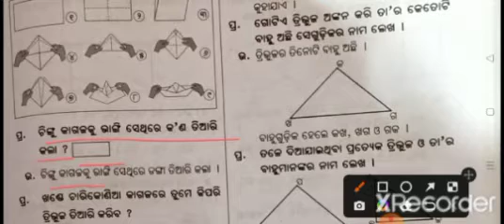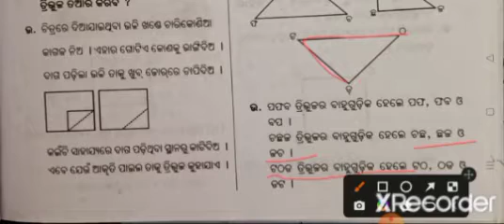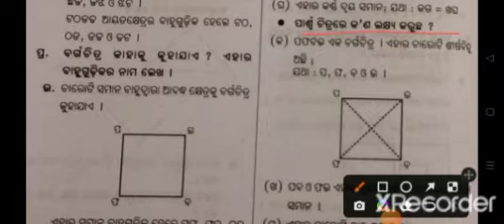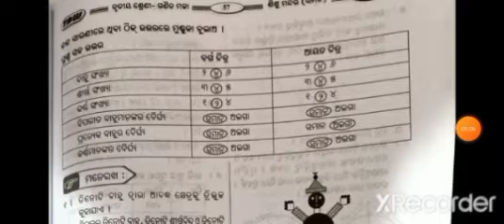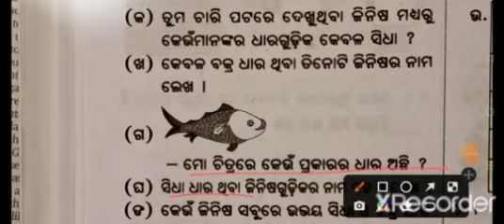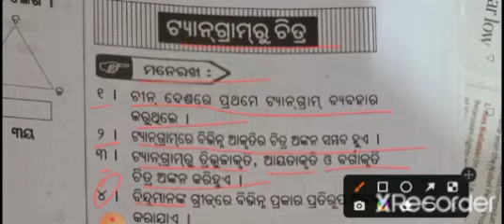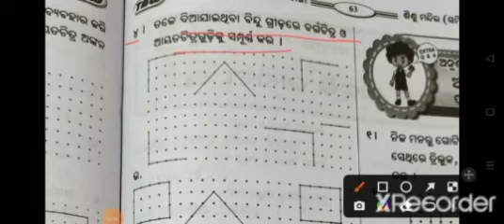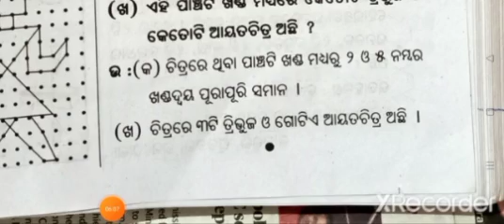Odia medium class -3 ganita maja chapter -1 question and answer